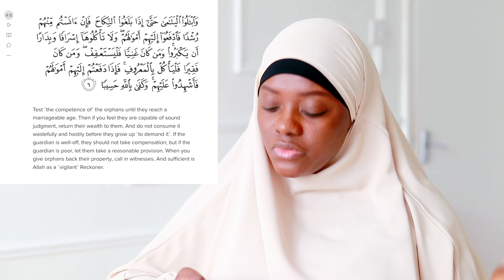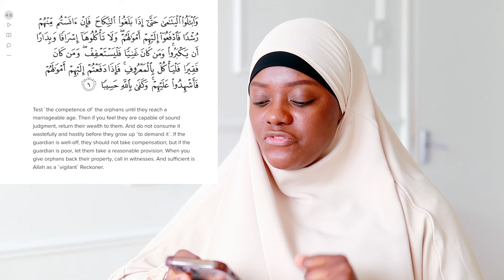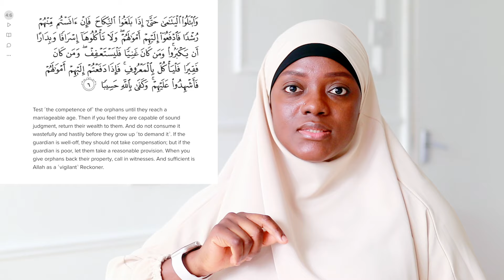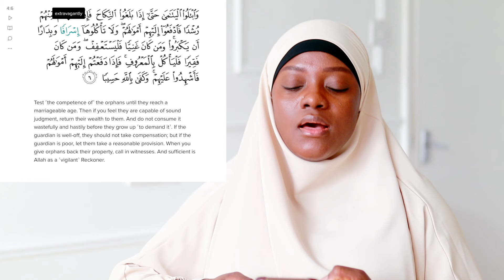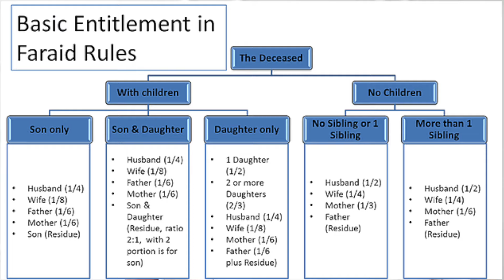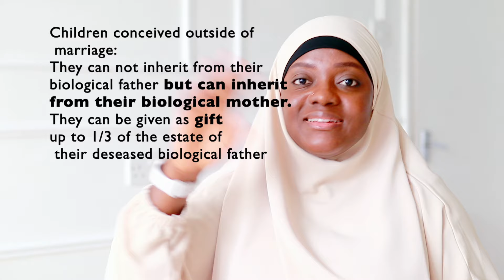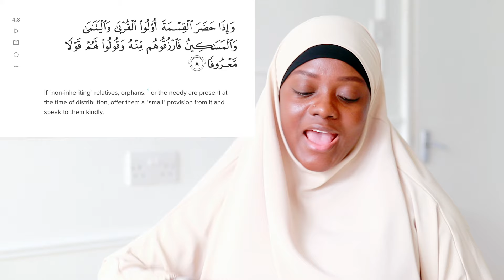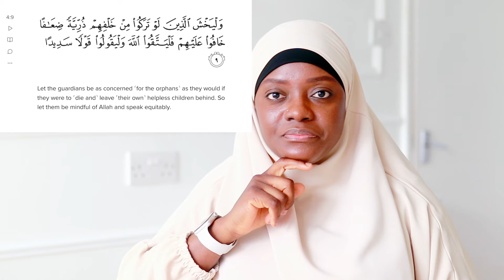HOW ALLAH WANTS YOU TO MANAGE YOUR MONEY | UNDERSTANDING QURAN WITH NAFISA Ep 2 | Ramadan Series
UNDERSTANDING QURAN WITH NAFISA EP 2 - Get a deeper understanding of the Quran in this Ramadan series with Nafisa! In this episode, we'll dive into the second part of our exploration of the Quran. Don't miss out on this spiritual journey of learning and growth.

If you are interested in ramadan series then you are sure to enjoy this one especially if your focus is on the Quran
00:00 Introduction
00:37 Money management Advice
10:27 Giving all wealth to charity
12:29 When Sharing Inheritance